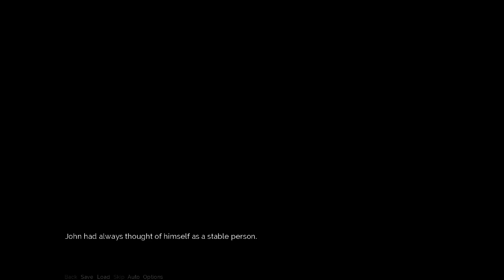Crimson Gray: A lovely girl lifts us up and lights a fire in my heart [1]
A story about love, and trust, and depression, and mania.

And getting better all the time.